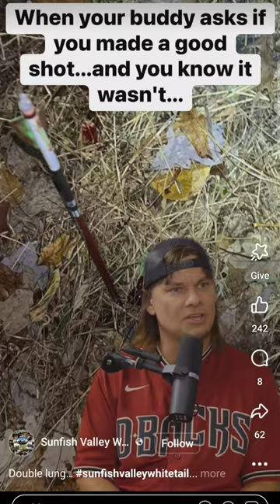We ALL know someone like this, or we are that person🤣 (stole from FB)